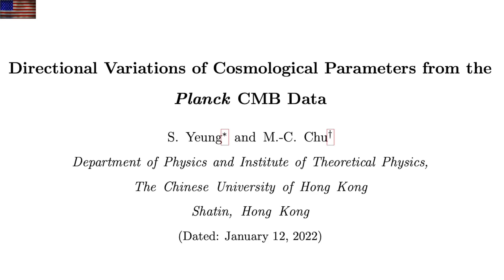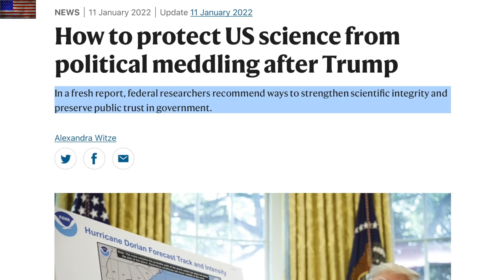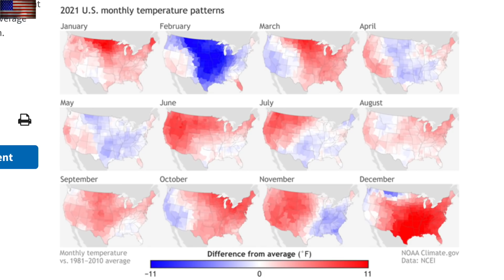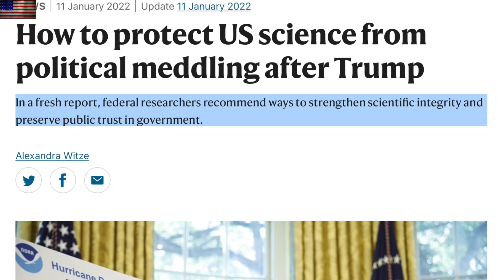Big Solar Eruption, Magnetic Universe, Spanking Scientists | S0 News Jan.12.2022